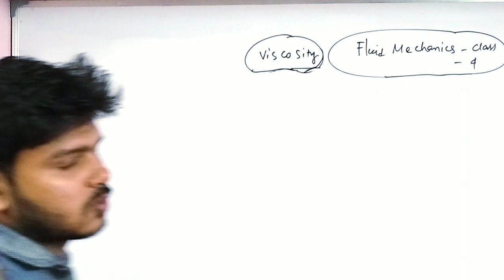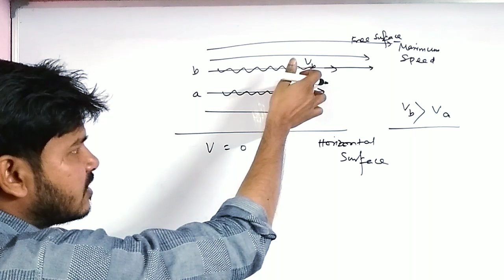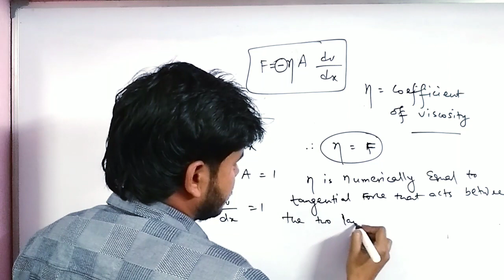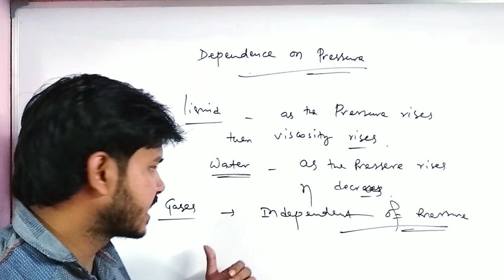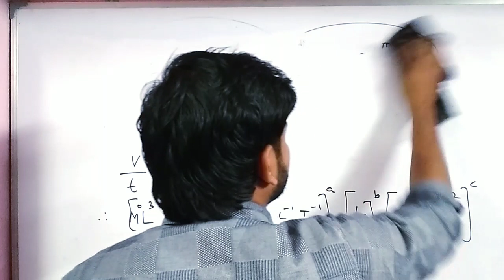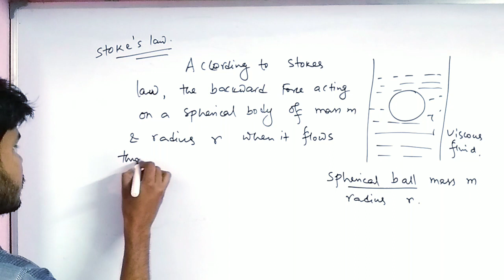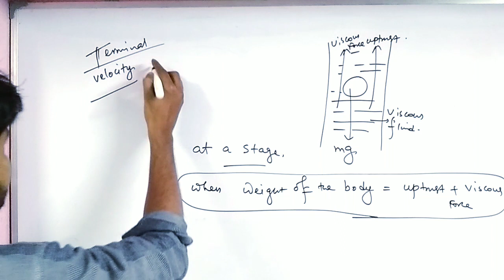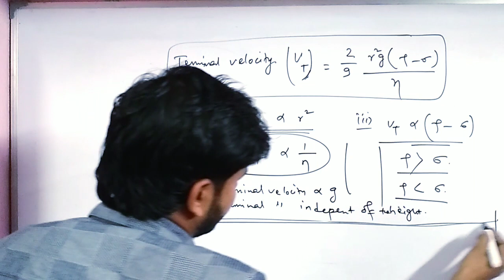viscosity, cls 11